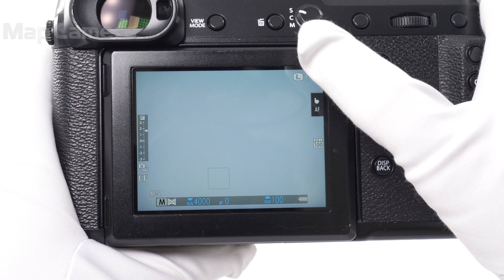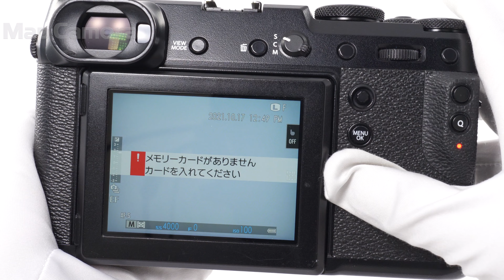FUJIFILM (フジフイルム) GFX 50R 並品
FUJIFILM (フジフイルム) GFX 50R

【付属品】
バッテリー・チャージャー・プラグアダプター・ストラップ取付リング・カバー・リング取付補助具・別売予備バッテリー

【ココがポイント！】レンジファインダースタイルを採用！防塵防滴かつ軽量で剛性感のある人気中判カメラが登場。5140万画素の中判フォーマットはさまざまなシーンを鮮明に写し出します。

【外観】使用に伴うキズ等あります。実用品として問題なくお使い頂ける商品です。
【その他】別売の予備バッテリー付きでお得！